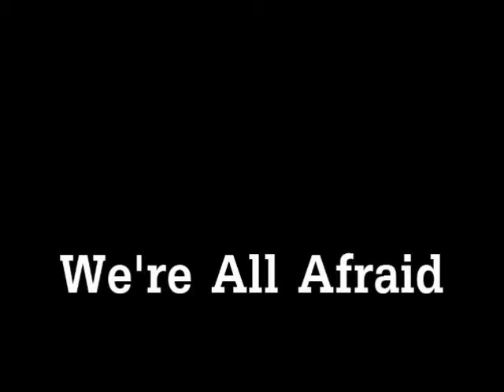Stand Episode 16 A Rosemmett Story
Okay okay I know it has been forever and you guys are probably tired of all my excuses but my life has just been so busy in the past few months! I had exams last week so I was preparing for those.

OK

**the next night 5:30**
Ali- (helping Rose get ready) I can't believe you're going out with my brother!
Rose- I can't believe it either (smiles)
Ali- Does my dad or mom know?
Rose- Okay I have to tell you something.
Ali- What?
Rose- This "date" was supposed to be me and Emmett's secret. Your dad doesn't want him to take me out. You are not even supposed to know.
Ali- Really? My dad didn't approve?
Rose- Nope.
Ali- Wow. That's weird. Okay I'm all done.
Rose- Thanks! (looks in the mirror) Whoa Alice! You're really good at hair.
Ali- I practice. (blows on her fingers and brushes them on her shoulder)
Rose- (giggles) Nerd. So how are you and Jasper?
Ali- (blushes) Amazing. I love him so much.
Rose- Have you guys. you know?
Ali- (sighs shuts the door and locks it) Okay you can't tell anyone, not even Emmett, but yes we have had sex.
Rose- Did you use protection?
Ali- (high pitched voice) Eeeeeeeeeehhhh
Rose- Alice?
Ali- (high pitched) Leeeeehhhhhh
Rose- Alice!
Ali- (sighs) No.
Rose- (gasps) Alice are you crazy?
Ali- We are always in the heat of the moment
Rose- Always?!?! How many times have you had sex?
Ali- A lot.
Rose- (gasps and giggles) You whore!
Ali- (smiles) Oh shut it!
Em- (from downstairs) Rose you ready??
Rose- Yeah!! (to Alice) I got to go.
Ali- Good luck!
Rose- Thanks (leaves walks downstairs) Hey
Em- Wow. Rose you look beautiful.
Rose- (blushes) Thanks.
Em- (smiles) You ready?
Rose- (nods  and walks to the car with Emmett)
**after they eat dinner walking to their car**
Em- (smiles) I'm glad you came out tonight
Rose- (arm linked in Emmett's) I am too.
Em- We should do this again
Rose- Definitely. (looks to her side stops walking)
Em- What is it?
Rose- (looks up at him smiles) Wanna go to the playground?
Em- (chuckles) That one?
Rose- (giggles) Do you see another one?
Em- No. What the hell let's go.
Rose- (smiles) Race you to the swings!
Em- What are you? Four?
Rose- Yup. (runs towards the swings)
Em- Hey no fair! (runs after her)
Rose- (giggles) You're so slow!
Em- (catches up to her) Oh really? (passes her reaches a swing sits down)
Rose- (reaches the swing next to him) Cheater!
Em- Hey you got the head start!
Rose- You cut me off! (smiles playfully nudges him)
Em- (catches her arm pulls her swing closer)
Rose- (giggles) I would've won (leans closer)
Em- Right.
Rose- At least I wasn't taken down by a girl.
Em- (confused) What?
Rose- (puts her arm on his back and pushes him forward off the swing into the grass)
Em- (grabs her arm and pulls her down with him)
Rose- Em! (lands on top of him) Well looks like my plan backfired. (giggles)
Em- (chuckles) Nice try. You forgot I have cat like reflexes
Rose- (laughs) It's okay I think I like this plan better (looks in his eyes)
Em- (lifts his head up and meets her lips)
Rose- (kisses back smiles in the kiss)
Em- (pulls away) Rose
Rose- Yes?
Em- I really, really like you.
Rose- (giggles) I really like you to.
Em- And it's about time for payback.
Rose- What-
Em- (flips them over so he is hovering over her)
Rose- (giggles)
Em- I win. (smiles)
Rose- Fine you win.
Em- So what do I win? (smirks)
Rose- How about this? (kisses him softly)
Em- That was good prize to win.
Rose- (giggles slightly turns her head smile fades freezes)
Em- Rose? What's wrong?
Rose- (whispers) Do you see that car over there?
Em- (looks) Yeah?
Rose- I think someone is in it. And I think they are watching us.
Em- (looks closer recognizes the car gets off of Rose and stands up) Let's get out of here (helps Rose up) Just act casual
Rose- Emmett what's going on?
Em- It's nothing
Rose- Emmett please-
Em- I'm serious everything's fine. (reaches his car opens Rose's door) Come on let's just go.
Rose- (gets in)
Em- (goes on the other side) Look I just don't feel comfortable with some creep watching us. (starts the car and drives)
Rose- Okay. I don't blame you. (smiles) It's a little weird.
**back at the house**
Em- If my dad asks just say we went to a friend named Josh's party
Rose- Okay. (about to walk in)
Em- (grabs her hand spins her around and kisses her)
Rose- (kisses back and pulls away)
Em- I really had a good time.
Rose- So did I. (smiles)
Em- Alright let's go inside
Em- (walks in Edward's room) I have bad news.
Ed- What?
Em- I took Rose out, and if you tell I will beat your ass, and I saw something.
Ed- What did you see?
Em- We were at the playground-
Ed- Lame
Em-  Making out
Ed- Continue
Em- And we saw this car. Someone was watching us.
Ed- Who?
Em- Hannah.
CLIFFHANGER:)
4 COMMENTS PLEASE:)